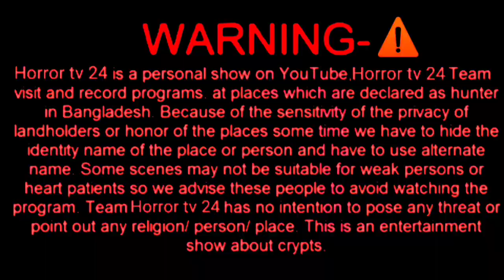ভয়ানক ভুতুড়ে বটগাছ। Voyanok Bhooture botgas. best of horror-হরর-full episode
বন্ধুরা আপনাদের সবাইকে আমাদের Horror tv 24 চ্যানেল এ স্বাগত। এখানে আপনারা বিভিন্ন ভৌতিক ঘটনা কাহিনী ও স্থান সম্পর্কে জানতে পারবেন। এবং আমারা বিভিন্ন ভৌতিক স্থানে গিয়ে আমাদের টিম মিলে ভৌতিক কার্যকলাপ এর ওপর ভিডিও তৈরি করি। আমাদের প্রোগ্রাম কোনো ধর্ম বর্ণ বা কোনো জাতি বা কোনো ব্যাতিত্বকে আঘাত করার জন্য নয়, শুধুমাত্র বিনোদনের জন্য।আর আমাদের এই প্রোগ্রাম দেখে যদি কেউ কখনো কোনো প্রকার সমস্যা হয় তাহলে দয়া করে আর আমাদের চ্যানেলে ভিডিও দেখবেন না, অনুরোধ করার পর ও যদি দেখেন তাহলে দয়া করে নিজ দায়িত্বে দেখবেন। আমাদের প্রোগ্রাম দেখে যদি কারো সমস্যা হয় তাহলে Horror tv 24 team দায়ি থাকবে না। আপনাদের অনেক অনেক ধন্যবাদ।. DISCIAIMER. Tha information provided on this channel & it's video is for education general & knowledge purpose only & should not be considered as professional advice: All Tha video content published in our channel is our own creativity we are not a licensed or a medical practioner so always consult professional in case you need copyright disclaimer under section 107 of the copyright act 1976, allowance is made for "fair use" for purposes such as criticism, comment News reporting teaching scholarship, and research fair use is a use permitted by copyright statute that might other wise be infringing.non profit educational or parsonal use tips tha balance in favor of fair use. Keywords bd . Horror song, Horror cartoon Horror ghost, Horror rider song, aahat top Horror episode, aahat serial, aahat aahat aahat Bangla aahat 2021. aahatein agnee, aahat Bangali , aahat movie, aahat Hindi, aahat new episode 2021. Aahat episode aahat video aahat cartoon, Bhoot Bhoot ki Kahani Bhoot Wala cartoon, Bhoot Wala, Bhoot Bhoot Bhoot wali Kahani Bhoot kiritual mantra, spirits in my head and they won't go spiritual music 🎵 spirited, away spirit sword sovereign episode 112 eng sub spiritual songs, spirites on bourbon spirit game, spiritual Karim, spirited away full movie, spirit lead me where my trust is without borders spiritual voyage, spirite of jersey, real horror story in Hindi, fear files, real horror storys fear files, real ghtelugu real horror video, in Teluge real horror in Teluge, real horror movie, real horror movie in Hindi, real horror story malayalam, horror caught on camera 📸 stubborn facts, horror camera 📸 horror caught on camera India, horror caught on camera Hindi, horror caught on camera 2021, horror Jessica Soho 2018, horror caught on camera black magic, danger of black magic, dangerous on black magic 🪄🪄
কালো জাদুর রহস্য, কালো জাদুর রহস্য, কালো জাদুর বটগাছ, কালো জাদুর বটগাছ তলা, কালো জাদু , কালো জাদু, কালো জাদু, কালো জাদু, কালো জাদু, কালো জাদুর ভয়ানক পুকুরপাড়, কালো জাদুর ভয়ানক বটগাছ তলা। Bangla natok black magic place.

Short flim
horror movies
Candyman
@prank tv26
@ghost hunter
@horror tv 24
@team hunted
@bd ghost hunter
@ghost hunter bd team
@ghost hunter (Bangla)
@ghost hunter investigation
@horror tv 24 team